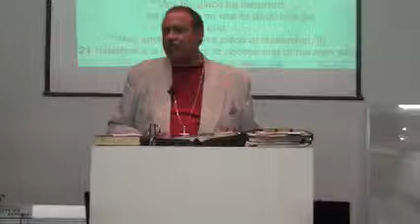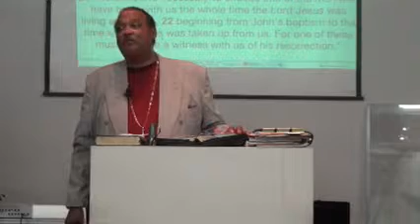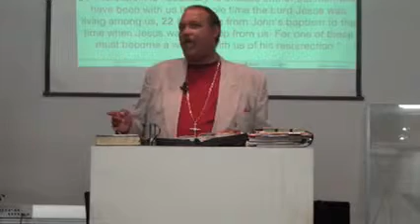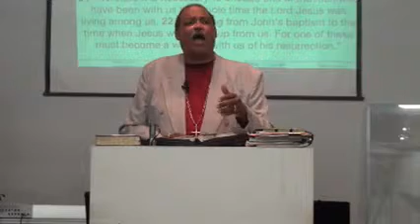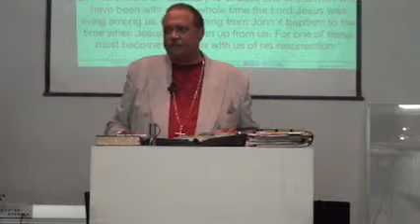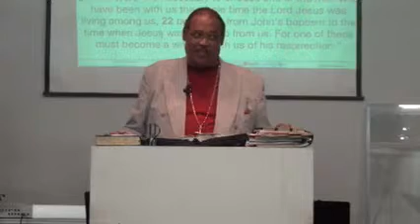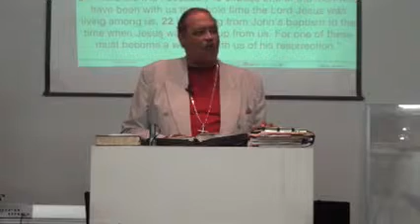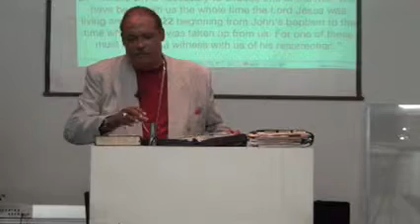Thursday 9/10/15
Message by Bishop Babin part 2 Recorded on 9/10/15 - Captured Live on Ustream